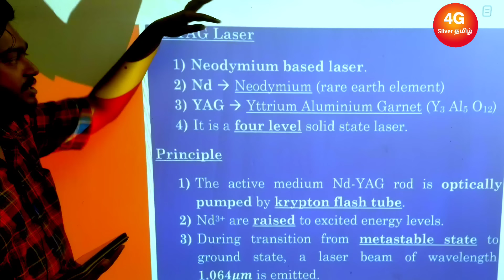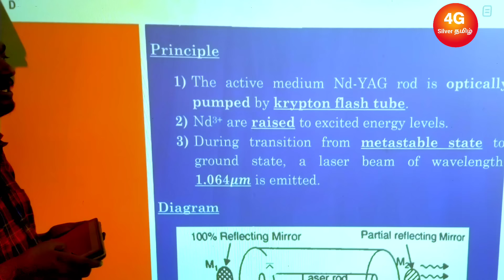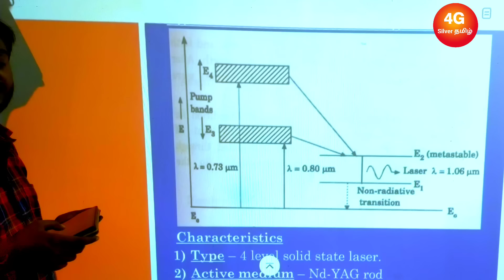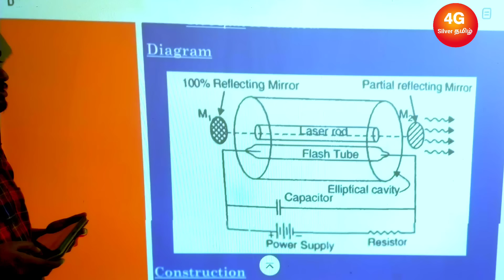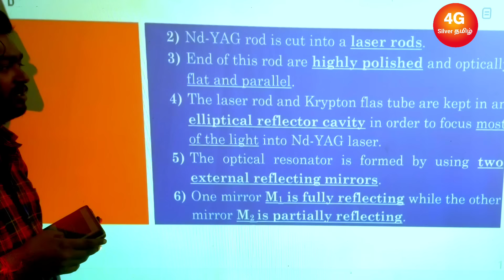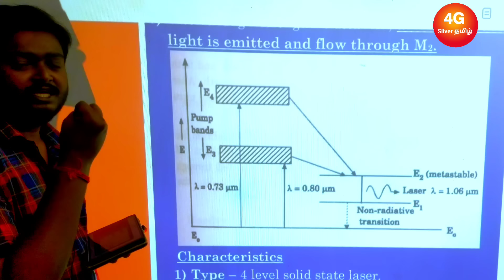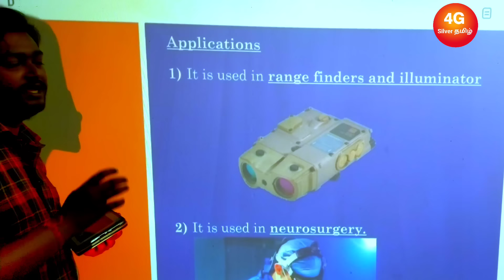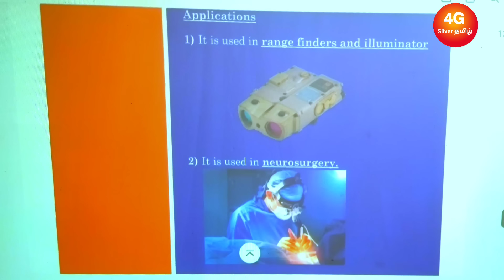Nd-YAG Laser in Tamil PH3151 Engineering Physics Unit 3 Oscillations, Optics and Lasers